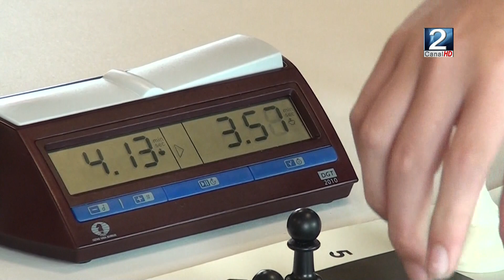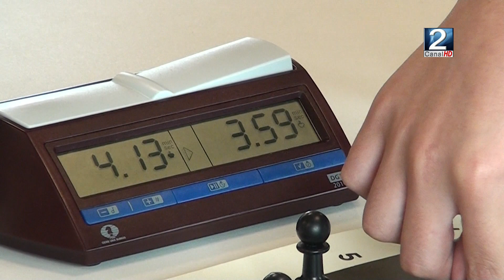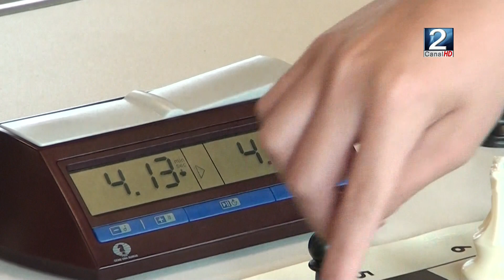07 DIC 2022 Estudiantes de lucen en campeonato de ajedrez en San Antonio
Ocho son los equipos seleccionados para la final del campeonato escolar de ajedrez que se está realizando en estos momentos en la biblioteca del Instituto Bicentenario José Miguel Carrera de San Antonio. El encuentro forma parte de las actividades incluidas en las ligas del deporte organizado por la municipalidad local. Más detalles en el siguiente contacto con Victoria Guerra.